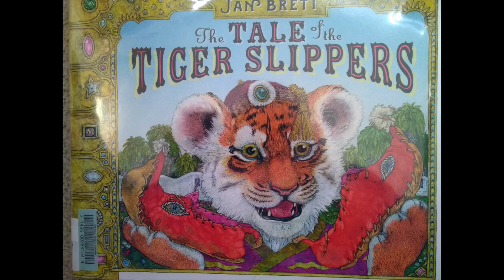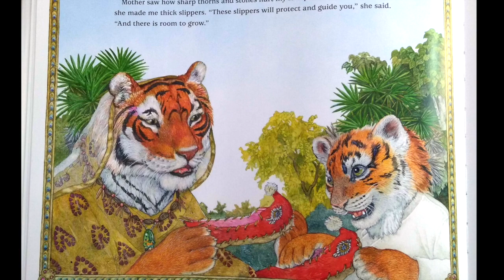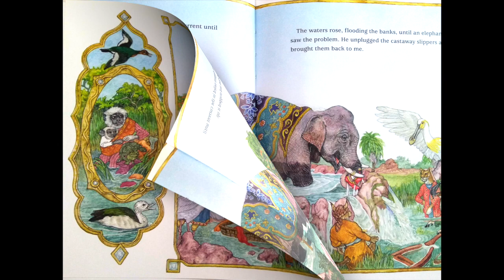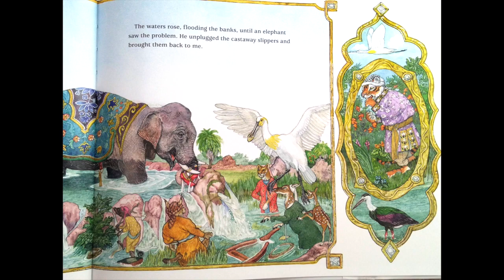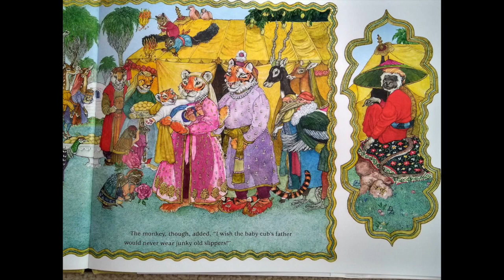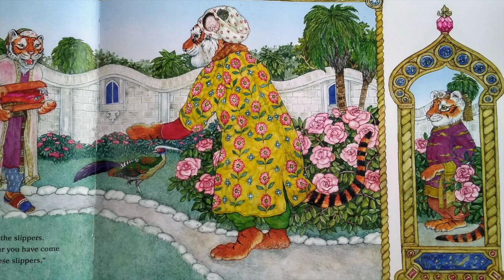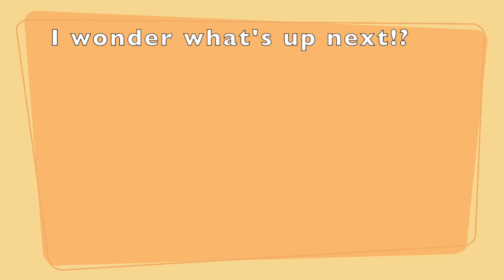The Tale of Tiger Slippers-:-Books Read to Kids Aloud-:-Age 6-10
A Tiger's story about a past memory of a pair of slippers his mother makes for him and how it is woven into an even larger picture about family, wisdom, and how the past ties into the present. Read aloud by Tumpsky and Mrs Small channel. Jan Brett puts together this beautifully illustrated heartfelt story she came upon in her travels to India.
My Published BOOK: "Tree Adventure Making New Friends” is a book to help kids find true self and true friendship in life. Purchase this book at;

Thank you for your Subscription (it's free), your Support (by sharing) 👍🏼🌈and Great Comments! ”Ring the 🔔 bell for notification of NEW shows!

Characters and stories are the property of Authors and or Publishing Houses. Tumpsky and Mrs Small are just reading them to you.